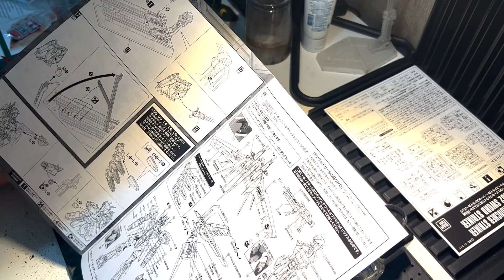LET's BUILD ASMR 16 : Drawing Panel Line and apply Water Decal MG Perfect Strike Gundam EP.3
ตัดเส้นแปะดีคอลน้ำตามอารมณ์ MG Perfect Strike Gundam EP.3